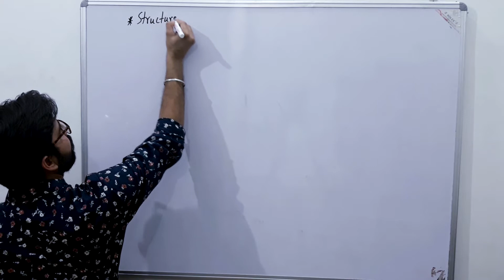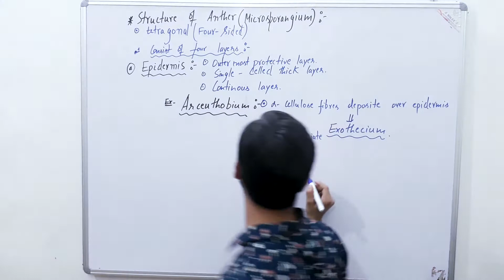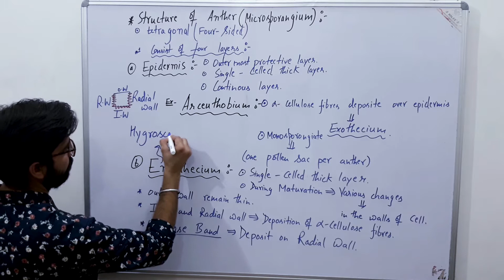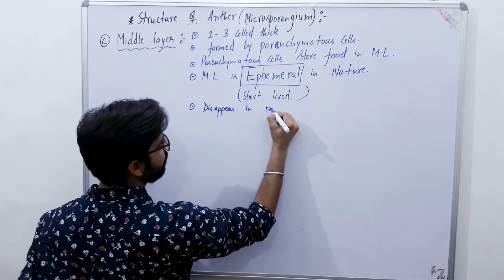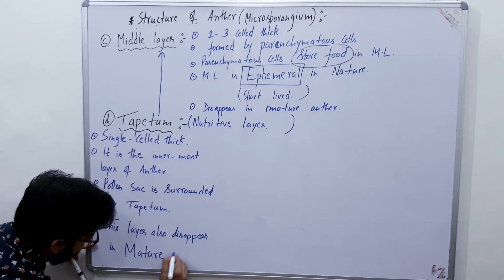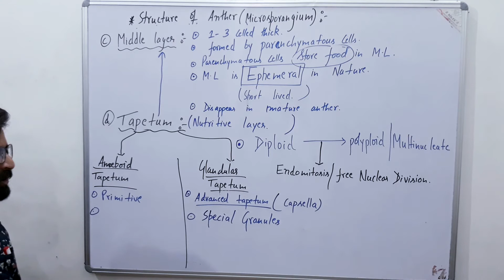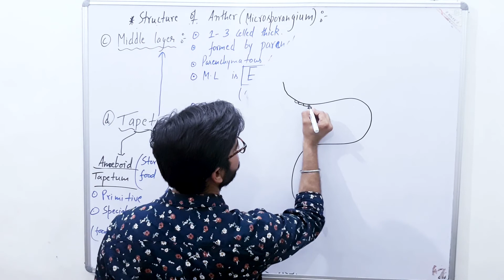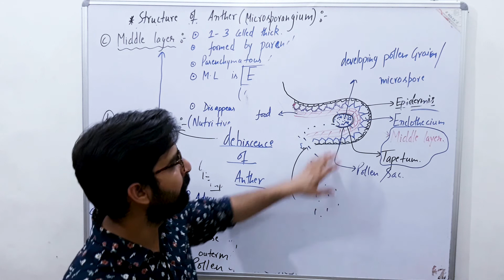Ch-2 || Part 3 || STRUCTURE OF MICROSPORANGIUM || SEXUAL REPRODUCION IN PLANT || CLASS 12th || COMP.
Chapter 2 :- Sexual Reproduction In Plants.
Part -3
Topic :- Structure of Microsporangium ( Anther ).

1) Detailed discussion of layers of Anther.
2) Region of Dehiscence.
3) Intresting facts about Arcethobium.
4) Detailed discussion of Tapetum.
5) Types of Tapetum.
If you learn something Valuable, Please,